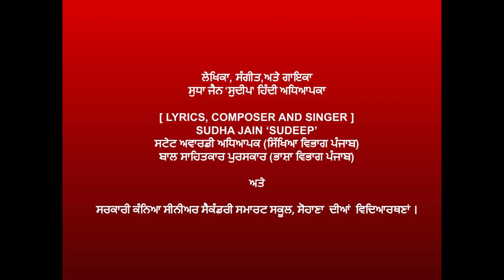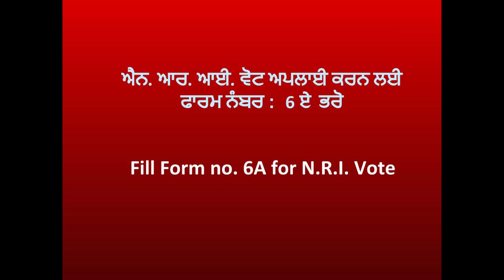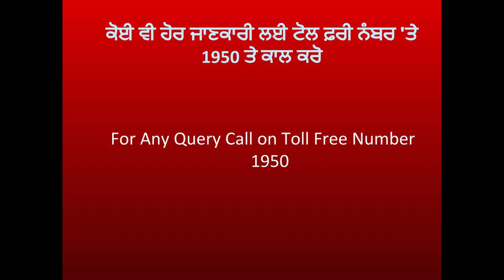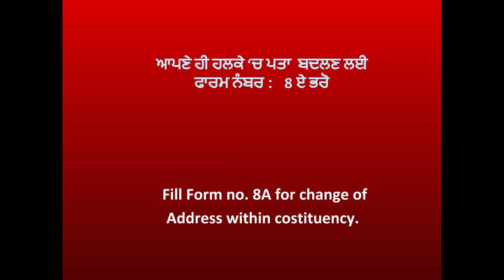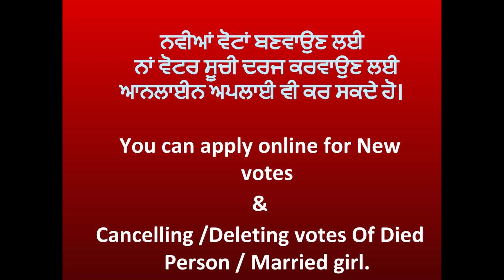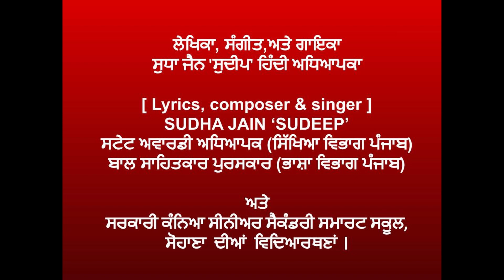SVEEP VOTER JAGO Lyrics, composer & singer SUDHA JAIN SUDEEP DISTT. ELECTION OFFICER MOHALI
ਜਾਗੋ

ਲੋਕੋ ਤੁਸੀਂ ਜਾਗੋ ਬਈ ਹੁਣ ਜਾਗੋ ਆਈ ਆ
ਮਾਪਿਓ! ਤੁਸੀਂ ਜਾਗੋ ਬਈ ਹੁਣ ਜਾਗੋ ਆ
ਬੱਚਿਓ! ਤੁਸੀਂ ਜਾਗੋ ਬਈ ਹੁਣ ਜਾਗੋ ਆਈ
ਬੱਲੇ ਬਈ ਹੁਣ ਜਾਗੋ ਆਈ।
ਸ਼ਾਵਾ ਬਈ ਹੁਣ ਜਾਗੋ ਆਈ ਆ,

18 ਸਾਲਾਂ ਦੇ ਹੋ ਗਏ ਜੇ ਤੁਸੀਂ, ਵੋਟ ਨਵੀਂ ਬਣਾ ਲਓ ਬਈ ਹੁਣ ਜਾਗੋ ਆਈ ਆ,
16 ਨਵੰਬਰ ਤੋਂ ਬਣਨੀਆਂ ਵੋਟਾਂ, 15 ਦਸੰਬਰ ਤੱਕ ਬਣਨਗੀਆਂ ਵੋਟਾਂ,
ਵੋਟਾਂ ਨਵੀਆਂ ਬਣਾ ਲਓ ਬਈ ਹੁਣ ਜਾਗੋ ਆਈਆ।
ਸ਼ਾਵਾ ਬਈ ਹੁਣ ਜਾਗੋ ਆਈ ਆ, ਬੱਲੇ ਬਈ ਹੁਣ ਜਾਗੋ ਆਈ।

ਨਵੀਂ ਵੋਟ ਲਈ ਫਾਰਮ 6 ਭਰਵਾਓ ਬਈ ਹੁਣ ਜਾਗੋ ਆਈ ਆ।
ਐਨ ਆਰ ਆਈ ਵੋਟ ਲਈ ਫਾਰਮ 6 ਏ ਭਰਵਾਓ ਬਈ ਹੁਣ ਜਾਗੋ ਆਈ ਆ।
ਨੈਸ਼ਨਲ ਵੋਟਰ ਸਰਵਿਸ ਪੋਰਟਲ ਤੇ ਆਨਲਾਈਨ ਵੋਟ ਬਣਵਾਓ ਬਈ ਹੁਣ..

ਵੋਟ ਕੱਟਣ ਲਈ ਫਾਰਮ 7 ਭਰਵਾਓ ਬਈ ਹੁਣ ਜਾਗੋ ਆਈ।
ਟੋਲ ਫ਼ਰੀ 1950 ਨੰਬਰ ਤੇ ਜਾਣਕਾਰੀ ਸਾਰੀ ਪਾਓ ਬਈ ਹੁਣ ਜਾਗੋ ਆਈ।
ਬੂਥ ਤੇ ਆਪਣੇ ਬੀ ਐਲ ਓ ਨਾਲ ਸੰਪਰਕ ਬਣਾਓ ਬਈ ਹੁਣ ਜਾਗੋ ਆਈ।

ਵੋਟਾਂ ਵਿੱਚ ਜੇ ਸੁਧਾਈ ਕਰਨੀ, ਫਾਰਮ 8 ਭਰਵਾਓ ਬਈ ਹੁਣ ਜਾਗੋ ਆਈ..
ਆਪਣੇ ਹੀ ਹਲਕੇ ‘ਚ ਪਤਾ ਬਦਲਣ ਲਈ ਫਾਰਮ 8ਏ ਭਰਵਾਓ ਬਈ ਹੁਣ ਜਾਗੋ..
ਬੀ ਐਲ ਓ  ਨਾਲ਼ ਸੰਪਰਕ ਬਣਾ ਲਓ ਬਈ ਹੁਣ ਜਾਗੋ ਆਈ ਆ।

21 ਤੇ 22 ਨਵੰਬਰ ਨੂੰ ਬੀ ਐਲ ਓ ਬੂਥ 'ਤੇ ਆਉਣਗੇ ਬਈ ਹੁਣ ਜਾਗੋ ਆਈ।
5 ਤੇ 6 ਦਸੰਬਰ ਨੂੰ ਬੀ ਐਲ ਓ ਬੂਥ 'ਤੇ ਆਉਣਗੇ ਬਈ ਹੁਣ ਜਾਗੋ ਆਈ।
ਮਿਲ ਕੇ ਵੋਟ ਬਣਵਾਓ ਲਓ ਬਈ ਹੁਣ ਜਾਗੋ ਆਈ।

ਨਵੀਆਂ ਵੋਟਾਂ ਬਣਾ ਲਓ ਬਈ ਹੁਣ ਜਾਗੋ ਆਈਆ।
ਚਾਹੇ ਸੁਧਾਈ ਕਰਵਾ ਲਓ ਬਈ ਹੁਣ ਜਾਗੋ ਆਈ।

ਨਾਂ ਵੋਟਰ ਸੂਚੀ ਦਰਜ ਕਰਾ ਲਓ ਬਈ ਹੁਣ ਜਾਗੋ ਆਈਆ।
ਸੁਧਾ ਜੈਨ 'ਸੁਦੀਪ' ਨੇ ਗਾਈ ਆ ਬਈ ਹੁਣ ਜਾਗੋ ਆਈ।
ਐਸ.ਏ.ਐਸ ਨਗਰ ਦੀ ਸ਼ਾਨ ਵਧਾਈ ਆ ਬਈ ਹੁਣ ਜਾਗੋ ਆਈ।

ਬੱਲੇ ਬਈ ਹੁਣ ਜਾਗੋ ਆਈ। ਸ਼ਾਵਾ ਬਈ ਹੁਣ ਜਾਗੋ ਆਈ ਆ                                              ਵੋਟਰ ਜਾਗਰੂਕਤਾ ਜਾਗੋ     [VOTER AWARENESS JAGGO]
ਲੇਖਿਕਾ, ਸੰਗੀਤ,ਅਤੇ ਗਾਇਕਾ [Lyrics, composer & singer]
ਸੁਧਾ ਜੈਨ 'ਸੁਦੀਪ' ਹਿੰਦੀ ਅਧਿਆਪਕਾ
 ਸਟੇਟ ਅਵਾਰਡੀ ਅਧਿਆਪਕ (ਸਿੱਖਿਆ ਵਿਭਾਗ ਪੰਜਾਬ)
ਬਾਲ ਸਾਹਿਤਕਾਰ ਪੁਰਸਕਾਰ (ਭਾਸ਼ਾ ਵਿਭਾਗ ਪੰਜਾਬ)
ਸਰਕਾਰੀ ਕੰਨਿਆ ਸੀਨੀਅਰ ਸੈਕੰਡਰੀ ਸਮਾਰਟ ਸਕੂਲ, ਸੋਹਾਣਾ।